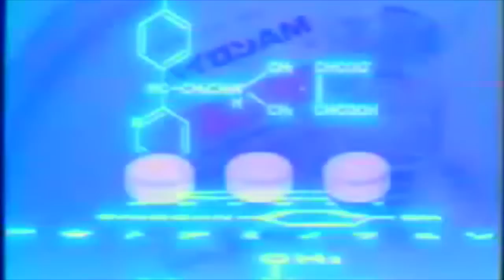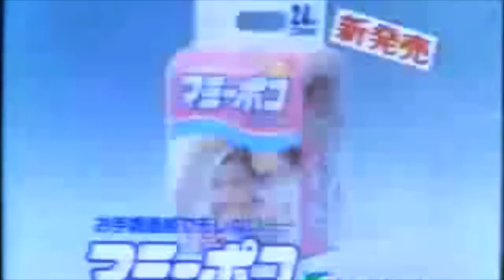Its inevitable, but I wish it could've lasted longer (W/Lion's Maneライオンのたてがみ)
CHECK OUT HIS SOUND CLOUD !!